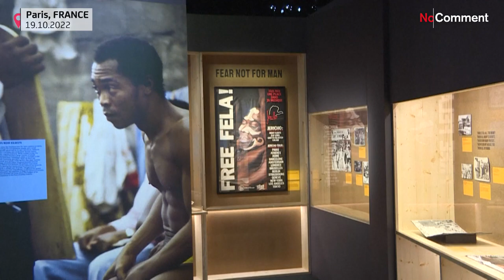Paris Philharmonic honours Nigerian musician Fela Kuti, the inventor of Afrobeat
The Paris Philharmonic is devoting an immersive exhibition to the Nigerian musician Fela Kuti, inventor of Afrobeat in the 1970s